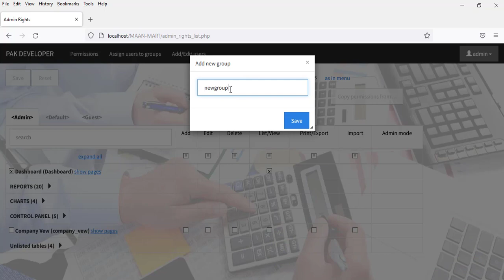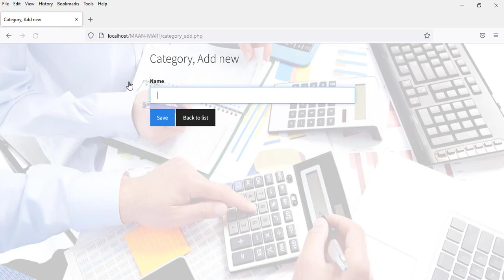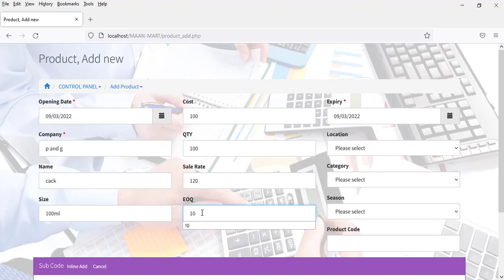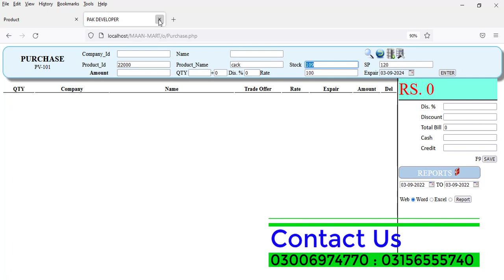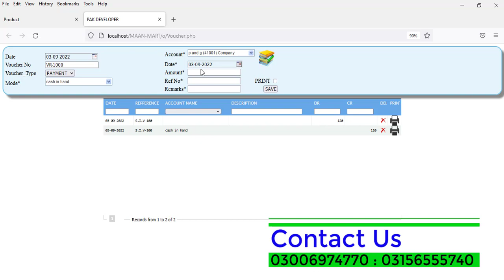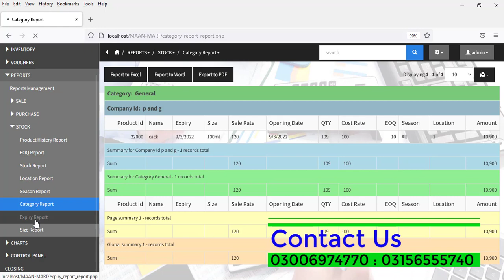Best Pos Software For Every Retail Shop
Arias we cover:
Theme Developments
Theme Customization
Software Developments
E-Commerce
ERP Systems
Learning Management System
Mobile Apps
Android
IOS